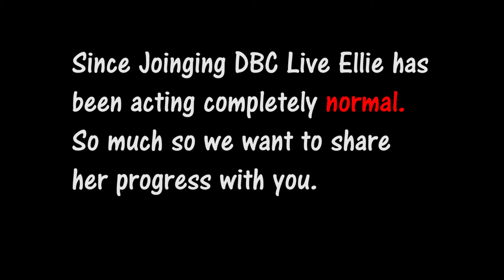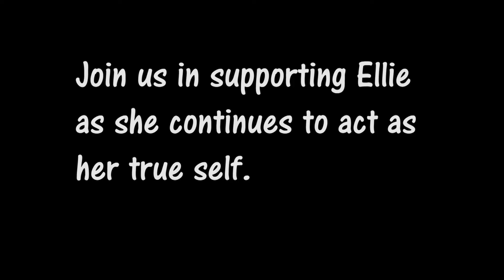Ellie Is Totally Sane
Ummm, Ellie is acting completely normal.